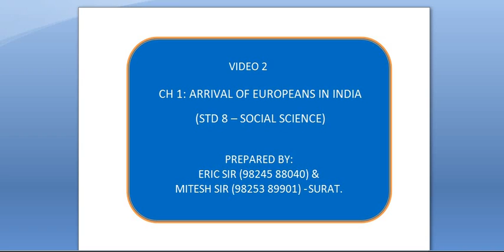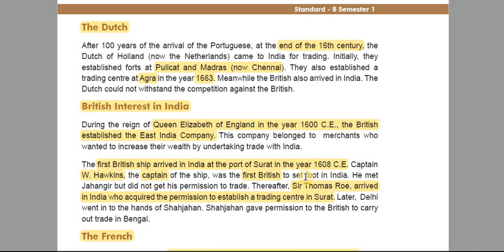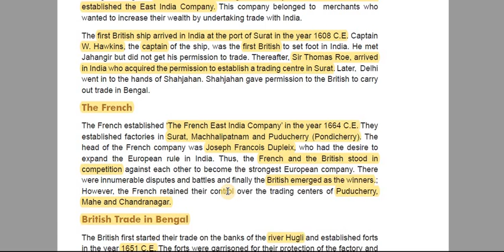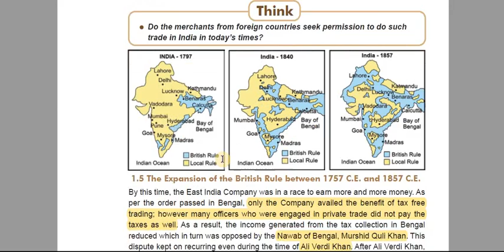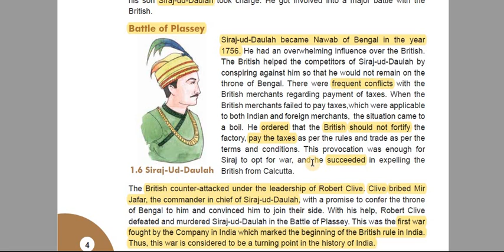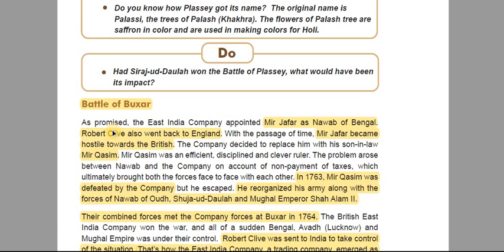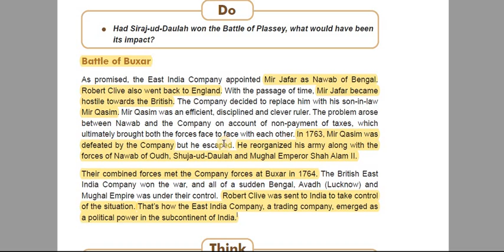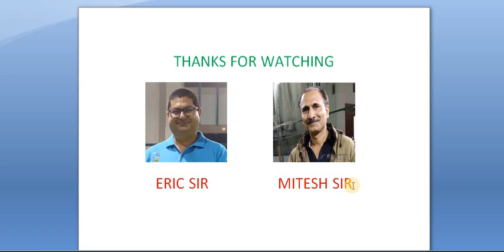STD 8 SS CH 1 ARRIVAL OF EUROPEANS TO INDIA VIDEO 2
GUJARAT BOARD SOCIAL STUDIES SYLLABUS